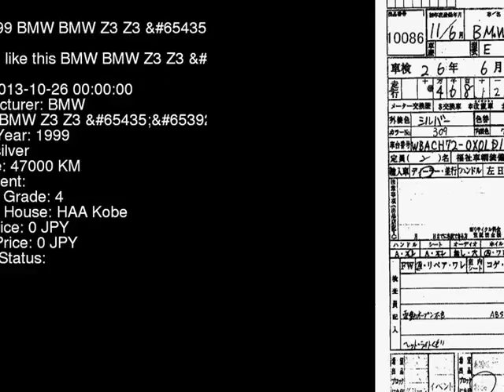1999 BMW BMW Z3 Z3_ CH19